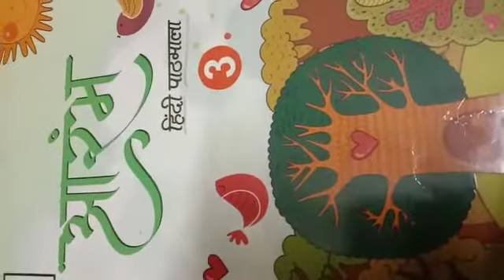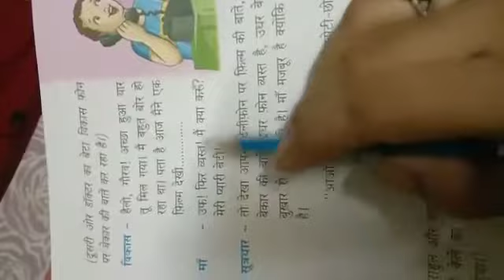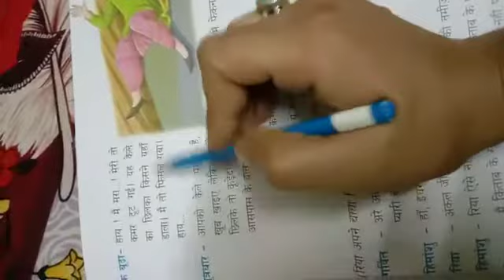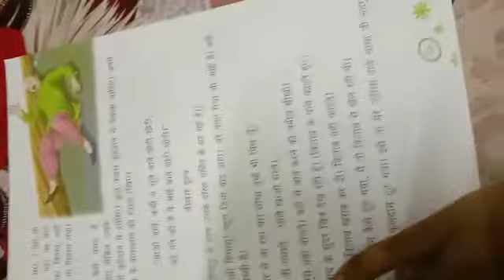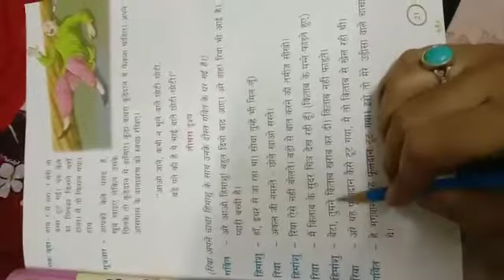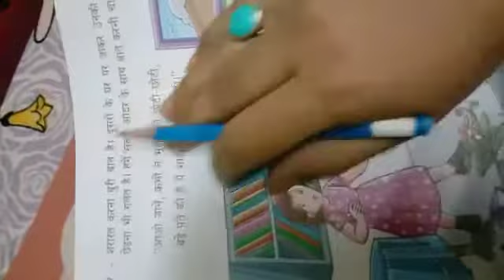कक्षा- तीन, विषय- हिन्दी, पाठ-3 ( छोटी छोटी बातें)